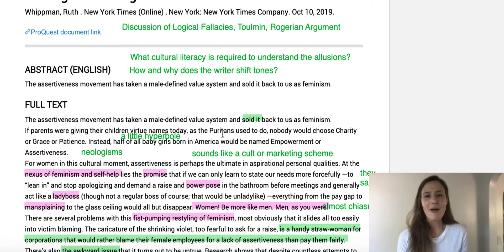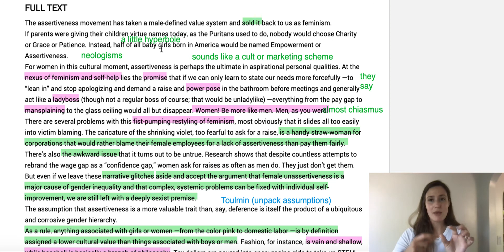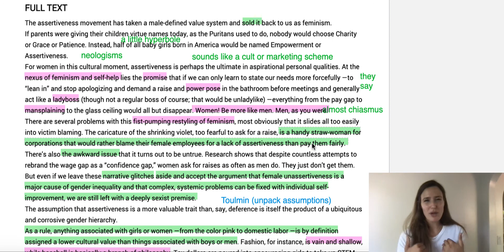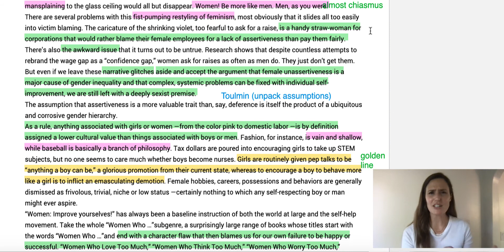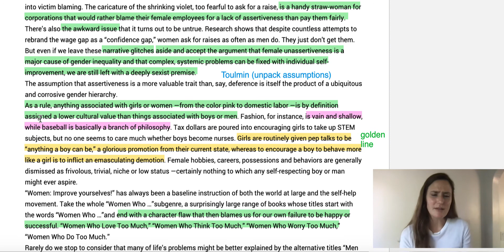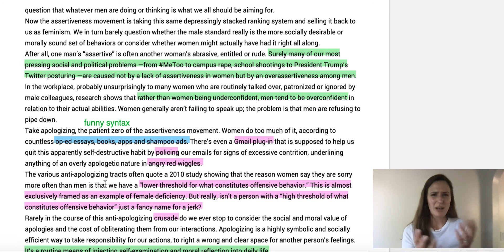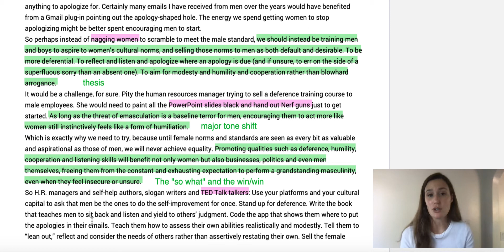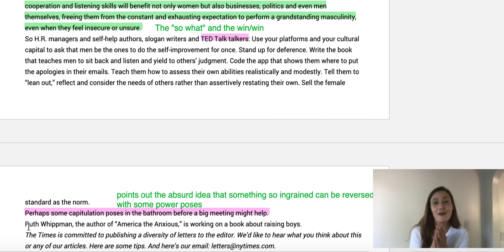My Reaction to "Enough Leaning In"